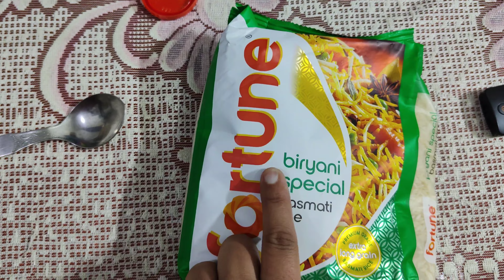Tried again Muradabadi Biryani at home| Simple recipe|Vandana's wedding vlog|Preparation|Party|Dance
easy Muradabadi recipe
muradabadi repice for beginners
how to make biryani
how to make Muradabadi biryani
biryani at home
muradabadi biryani at home
how to make Muradabadi biryani at home
easy step by step muradabadi repice
wedding pictures
wedding vlog
shadi special vlog
shadi video
tradition
bride entry
shadi prepration
party dance
shadi dance
enjoyed the marriage party
marriage party Fun